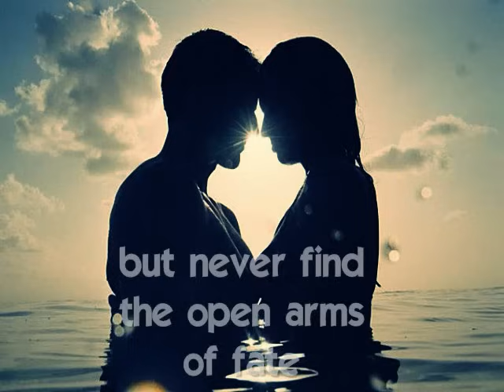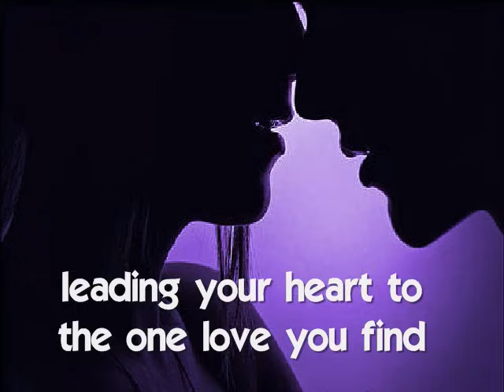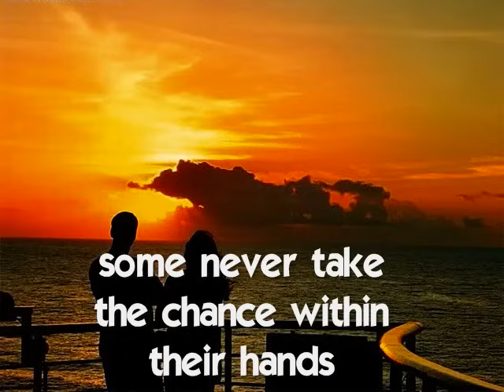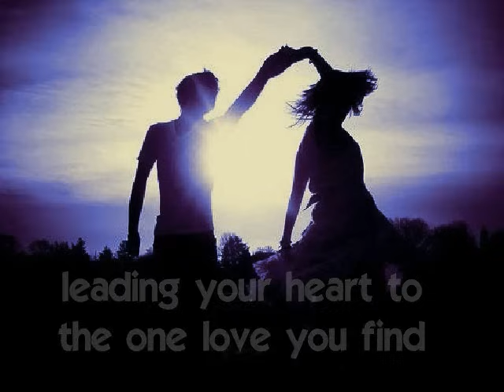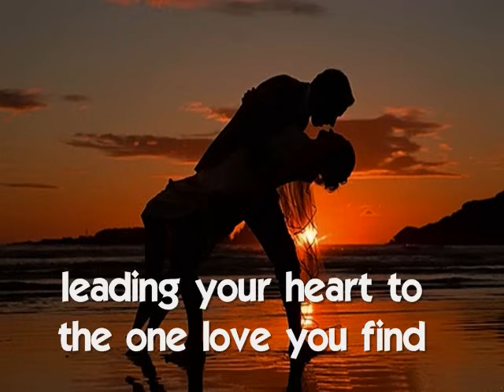ONCE IN A LIFETIME - (Lyrics)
My once in a lifetime love...